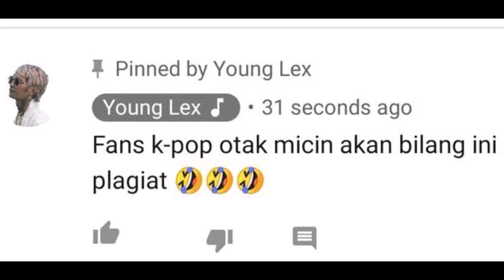INDONESIAN RAPPER Young Lex PLAGIARIZED "EXO LAY'S MV"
Indonesian Rapper Young Lex Under Fire For Plagiarizing EXO Lay’s Music Video
Fans of EXO‘s Lay Zhang—also known as Zhang Yixing—are furious after discovering significant similarities between Lay’s “Lit” music video and a recent music video by Indonesian rapper Young Lex.